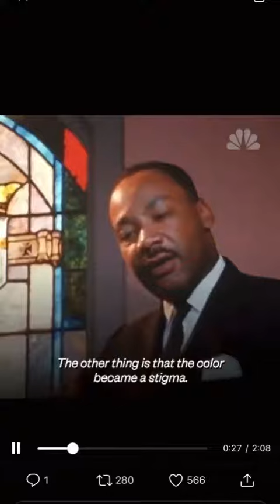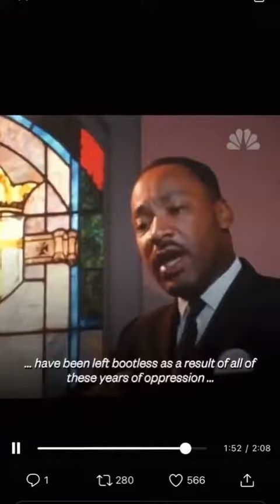January 20, 2021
Martin Luther King was a true hero.